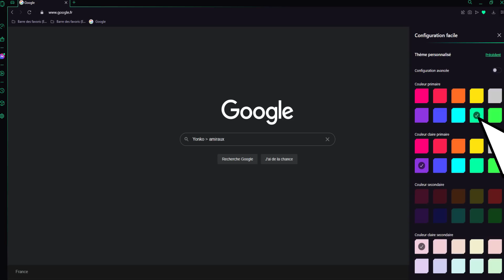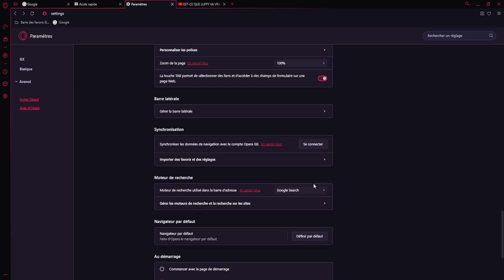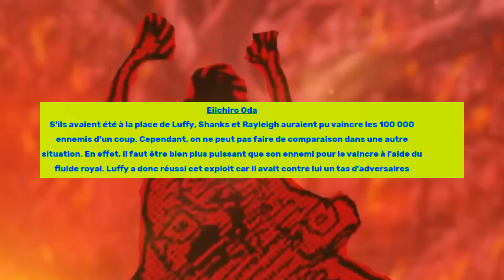OFFICIEL : ODA RÉVÈLE D'INCROYABLES RÉVÉLATIONS SUR SHANKS QUI CHANGENT TOUT ONE PIECE ! RÉVÉLATIONS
L'HISTOIRE DU SIÈCLE OUBLIÉ EXPLIQUÉE ET LUFFY RENCONTRE LE ROI DE L'ANCIEN ROYAUME! ONE PIECE